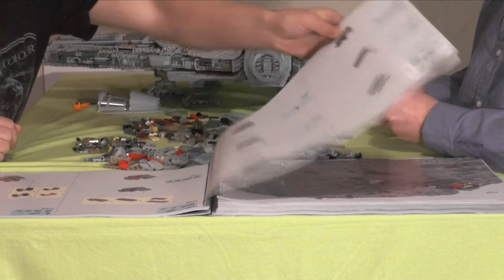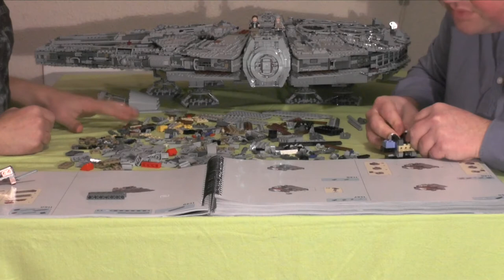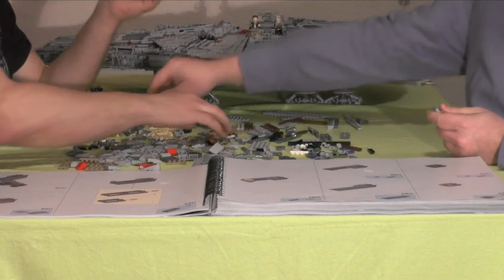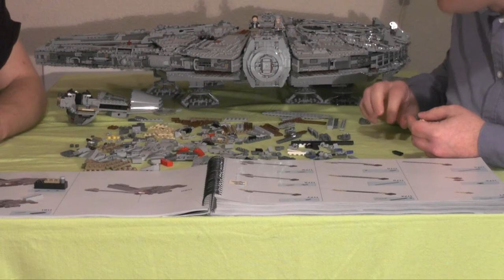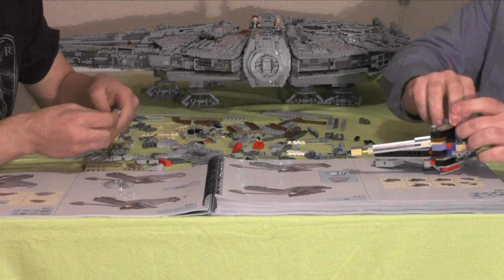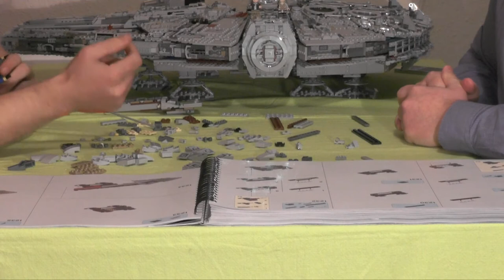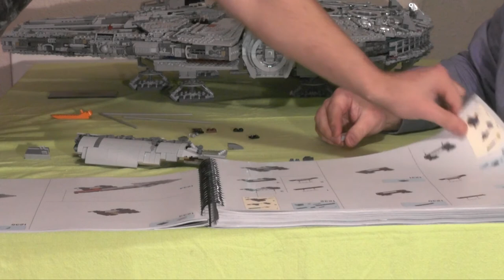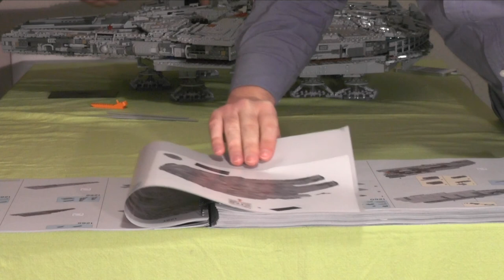Let's build "Lego Millennium Falcon" #16 (Monsterset) realtime / german